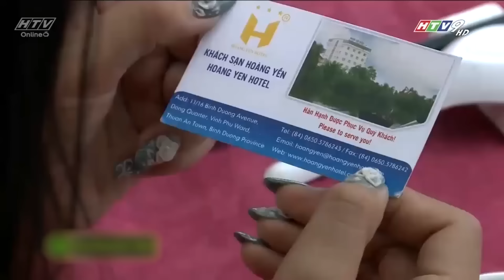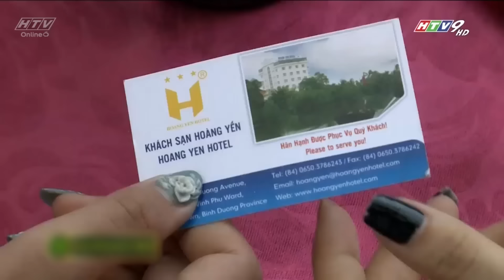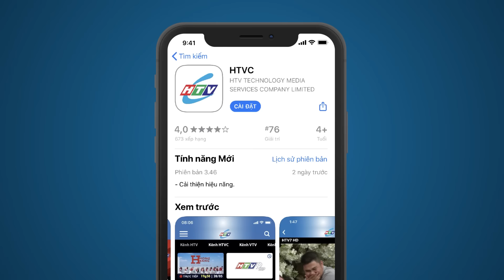Khế Ước Hôn Nhân - Tập 12 | HTV Phim Tình Cảm Việt Nam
Xem Tivi trực tuyến tại HPLUS (HTVC):
✅ Web / Wap mobile :
► Smart TV /STB : Tải HTVC for Android TV